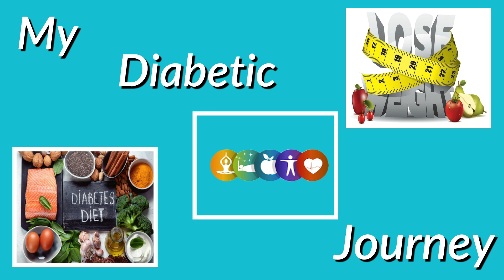Vlog: My Diabetic Journey Day 10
Vlog: My Diabetic Journey Day 10. I hope you enjoy this episode. I wanted to share various budget-friendly tips, in my home and life with Tablescapes to makeup, and my love for Decorating, Thrifting, Organizing, and Bargain shopping. If you are enjoying yourself and don't want to miss out on all the fun, come on and join me.

Free Forms
 In this episode, Stephanie from Creatively Ms. Me with Stephanie shares Vlog: My Diabetic Journey Day 10
F O L L O W ME -
Jewelry:
     Just click the link and Peruse!
         To Peruse in the 5DJP
Equipment I’m Using:
💠 Light Kit: Limo Studio, LMS103
💠 Voiceover Microphone:  Blue Microphones Snowball ICE -